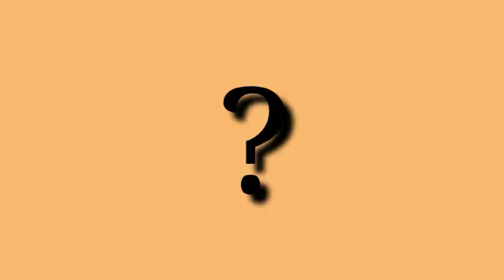Lingkungan||sekolahku||Learning video.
Menjaga keamanan diri, mengenal lingkungan sekolah, kelas, tempat bermain dan lain-lain dan bermain game siapakah/ruangan apakah aku?